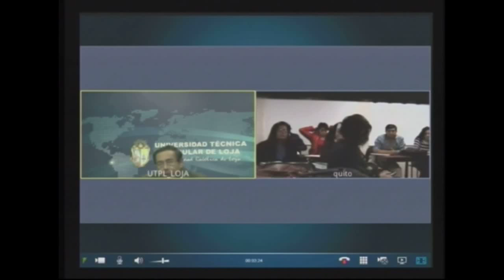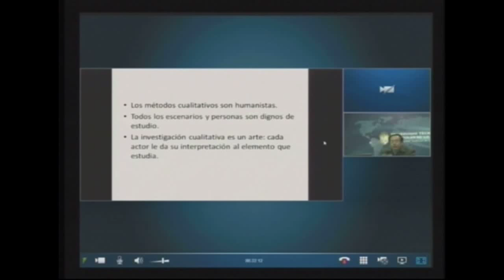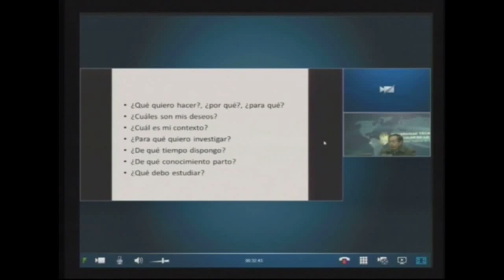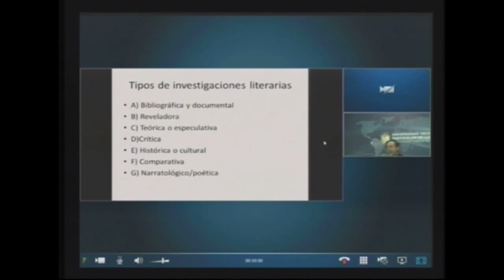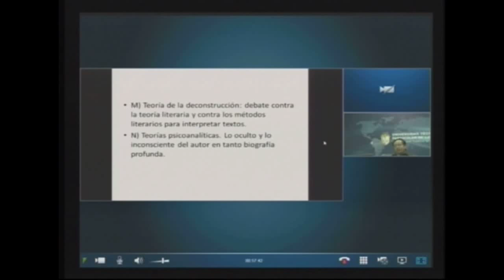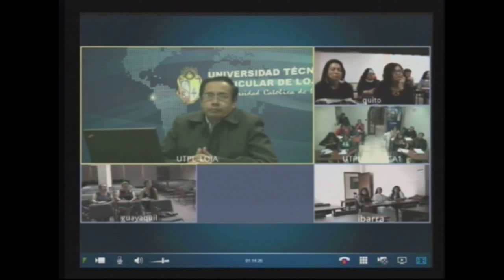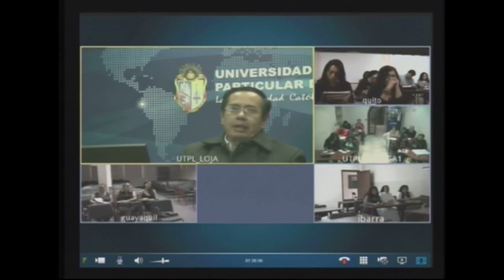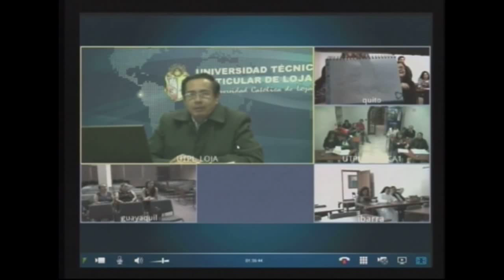ASESORÍA DE TESIS (TRABAJO FIN DE TITULACIÓN) [(MAESTRÍA EN LITERATURA INFANTIL Y JUVENIL)]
Maestría: Literatura infantil y juvenil
Tema: Asesoría de tesis (trabajo fin de titulación)
Ponente: Dr. Galo Guerrero